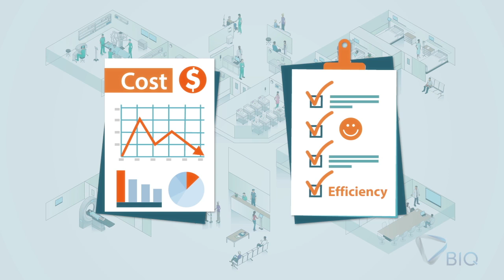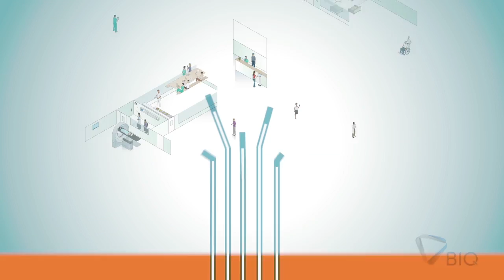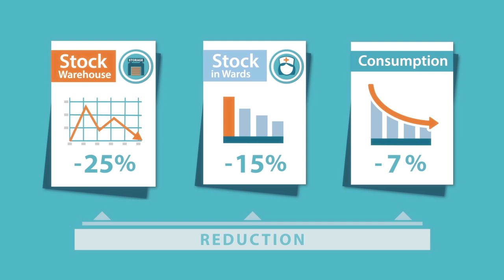BIQ Ekanban ,Healthcare Logistic Solution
Ekanban® is a software solution that manages all medication and medical devices of an hospital throught the use of barcoding technology.

Ekanban® procedures optimize the logistic chain from the main warehouses to the storage areas of the clinical departments whilw increasing staff productivity and reducing time spent in logistic related activities.

With Ekanban® you will have access to real time information of all items stored in the hospital and their current location, being a powerfull tool to ensure that no treatment is jeopardized by lack of material.